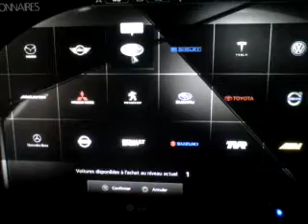Gran Turismo 5 Platinum Trophy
You Like Trophies ? Any Questions ? Join Ps3Trophies.org   We got Answers